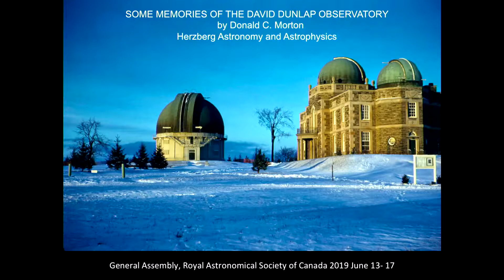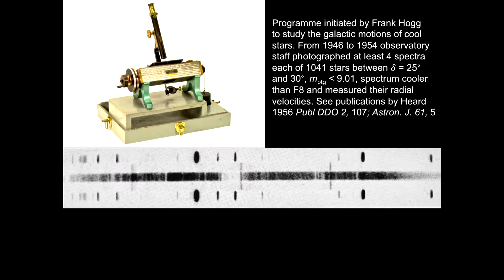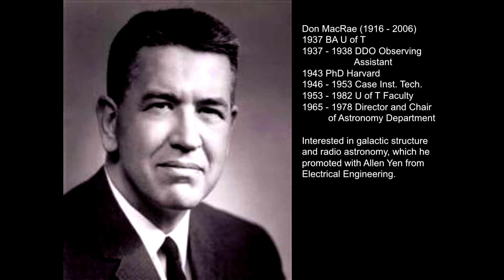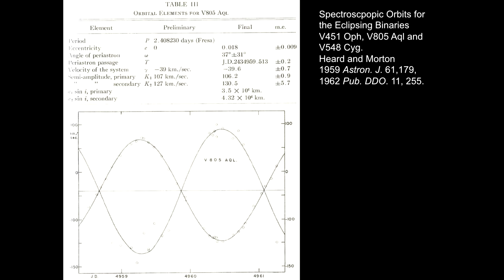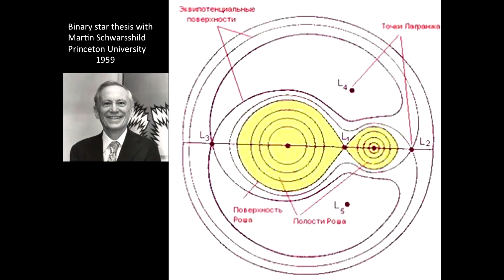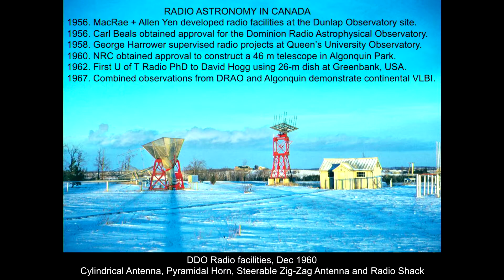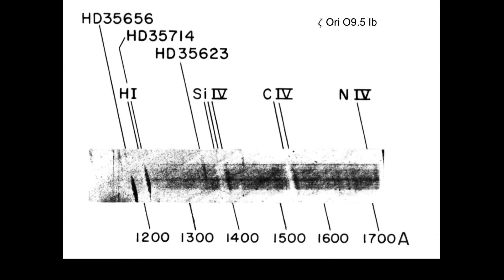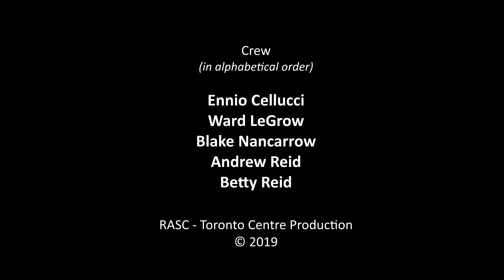RASC/AAVSO 2019 GA - Some Memories of the David Dunlap Observatory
Dr. Donald Morton talks of the time he worked at the David Dunlap Observatory as a student in the early 1950's. He covers some of the things he learned from established astronomers who
worked at the DDO, how this experience helped him in his future career in Astronomy, and allowed his directorship of the Anglo-Australian Observatory. He gave his presentation to the RASC/AASVO General Assembly, which was held at York University June 14, 2019.